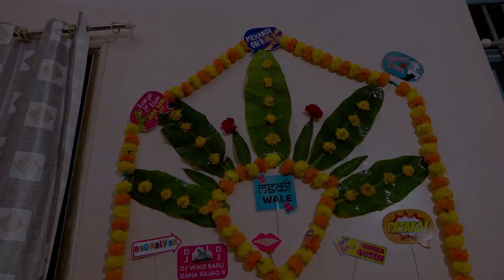Wedding Highlight 2022 | ASHWINI ❤️ RAHUL || PIXEL STUDIO RAVER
|| PIXEL STUDIO RAVER ||
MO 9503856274